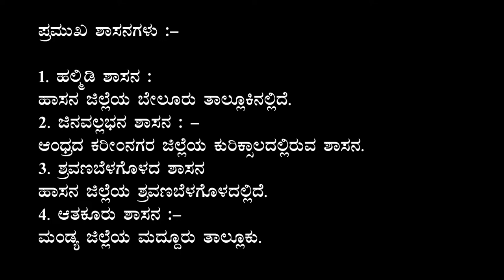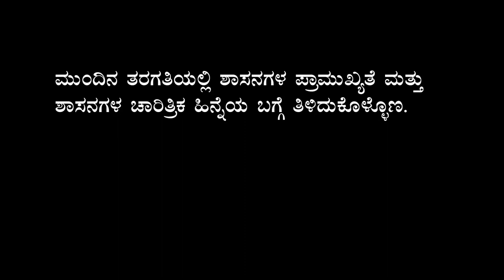Inscriptions || ಶಾಸನಗಳು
UPSC FLIGHT
EDUCATION VIDEO CLASS